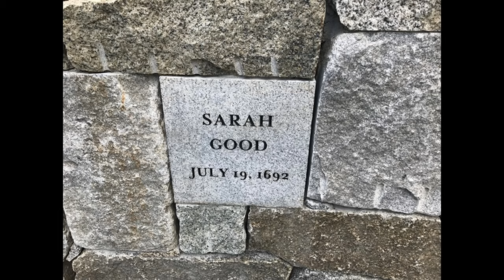A Brief Lesson In History - Salem Witch Trials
In this video, I go in detail about the events of the Salem Witch Trials.

The year is 1692 and the town of Salem, Massachusetts is in a bit of a crisis. As people begin to lose money and other resources, nobody has time to watch over the youth of the town. As things progress, a group of young women decide to have these "fits". To prove their innocence of just being a nuisance, they have a bit of fun and say they are possessed by witches. As they adored the love and attention they were receiving from the situation, as many as 200 men women and children were imprisoned or killed in the event known as the "Salem Witch Trials".